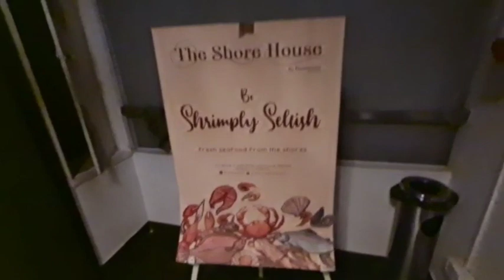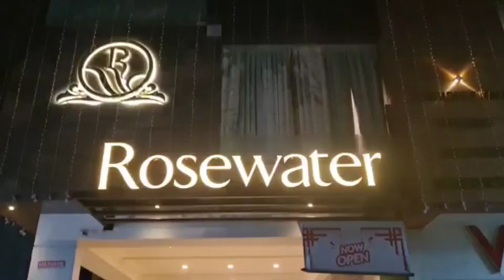Rose Water Anna Nagar|unlimited Buffet|40+dishes|Weekend best buffet @ annanagar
Unlimited Non-Veg Buffet At Rose Water | 40+ Dishes | Rose Water Anna Nagar Buffet | Jo's Focus

Weekend Price - Rs.799
Weekdays Price - Rs.699

Rosewater Fine Dining

Restaurant Address:
V3,4th Main Road,
V Block, Anna Nagar,
Chennai, Tamil Nadu
600040